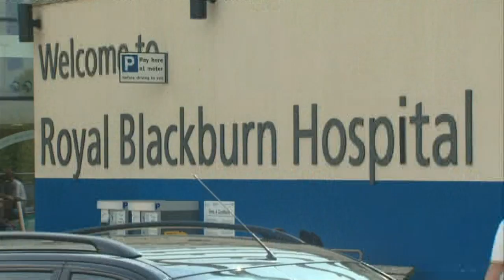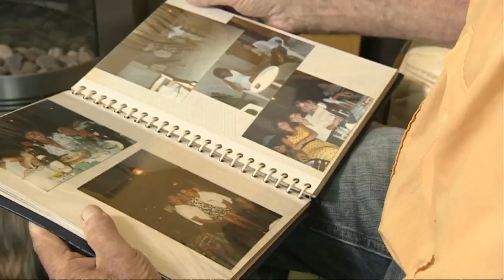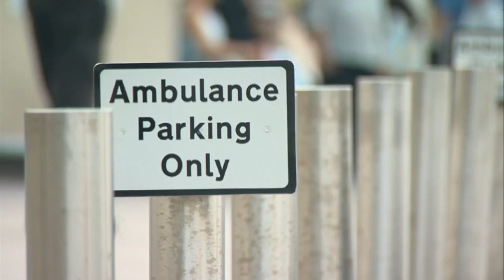Inside a 'failing' UK hospital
Channel 4 News heads to the Royal Blackburn in East Lancashire, one of 11 hospitals placed in 'special measures' following the Keogh report.

All the latest blog posts from the Channel 4 News on-screen talent in "special measures" following the Keogh report revelations.